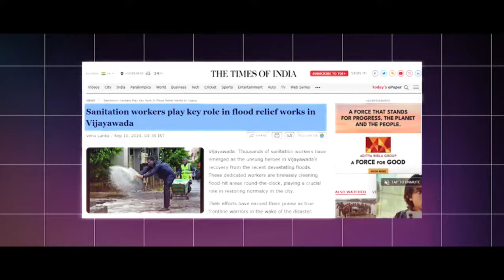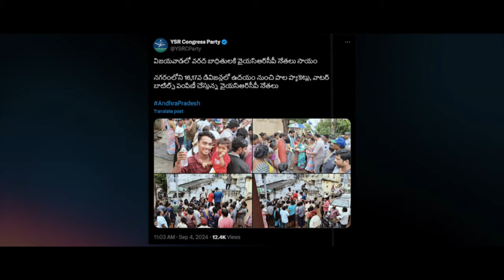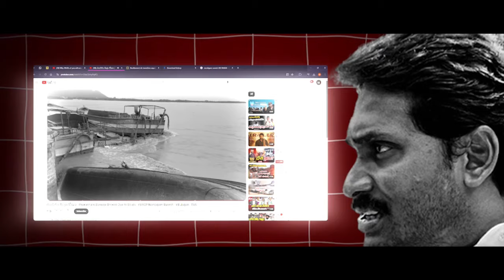విజయవాడ జనాన్ని జల సమాధి చేయడానికి జగన్ చేయని కుట్ర లేదు | Prakasam Barrage | CBN Official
విజయవాడ జనాన్ని జల సమాధి చేయడానికి జగన్ చేయని కుట్ర లేదు. ప్రజల్ని కాపాడేందుకు సీఎం చంద్రబాబు గారి నేతృత్వంలో ప్రభుత్వం అహర్నిశలు శ్రమించింది.